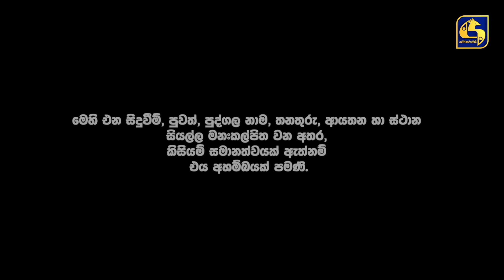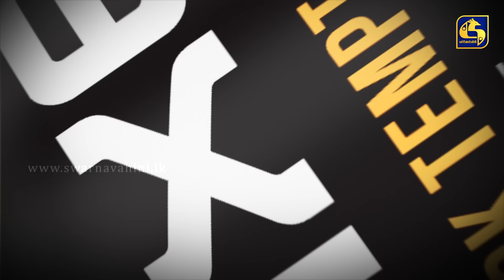UNMADINI || උන්මාදිනී || EPISODE 42 || 19th January 2024